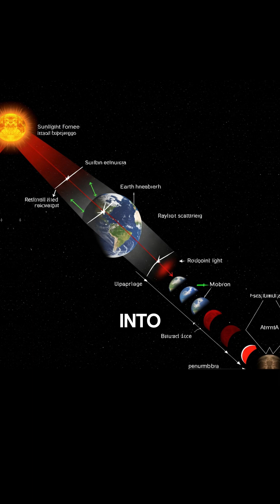How Columbus Used a Lunar Eclipse to Trick Native People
In his third voyage, Christopher Columbus faced a critical food shortage. When the native people refused to share their limited supplies, Columbus devised a cunning plan. Using his knowledge of an upcoming lunar eclipse, he threatened that his God would make the moon disappear and turn blood red unless they complied. Discover how a simple piece of astronomical knowledge allowed Columbus to manipulate and control an entire community.